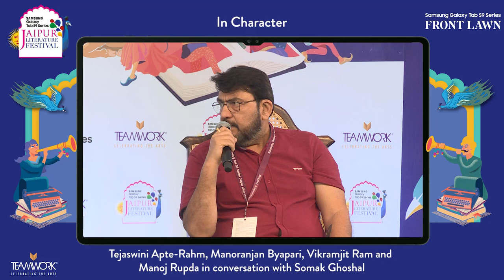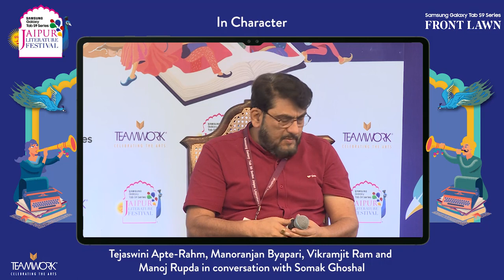In Character | Tejaswini Apte-Rahm, Manoranjan Byapari, Vikramajit Ram & Manoj Rupda, Somak Ghoshal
In Character | Tejaswini Apte-Rahm, Manoranjan Byapari, Vikramajit Ram and Manoj Rupda in conversation with Somak Ghoshal | Samsung Galaxy Tab S9 Series Jaipur Literature Festival 2024

Supported by the JCB Prize for Literature

What happens when the decisions of one character changes the course of the narrative arc? What happens when an action has a domino effect?

A session on protagonists and literary characters from whom the narratives stem. The authors and translators of the books shortlisted for the JCB Prize for Literature 2023 respond to questions about the voices they championed.

Tejaswini Apte-Rahm is an award-winning writer from Mumbai. Her historical fiction, The Secret of More, won the 2023 Tata Literature Live! Book of the Year (Fiction) Award. It was also shortlisted for the JCB Prize for Literature, Atta Galatta Prize and Tagore Prize. Her story collection, These Circuses That Sweep Through the Landscape was critically acclaimed.

Manoranjan Byapari is a prolific writer in Bengali, whose important works include Chhera Chhera Jibon, Ittibrite Chandal Jibon and the Chandal Jibon trilogy. He taught himself to read and write at the age of twenty-four when he was in prison. He has worked as a rickshaw-puller, a sweeper and a porter. Until 2018, he was working as a cook at the Hellen Keller Institute for the Deaf and Blind in West Bengal. In 2018, the English translation of his memoir, Ittibrite Chandal Jibon (Interrogating My Chandal Life), received the Hindu Prize for non-fiction. The English translation of his novel Batashe Baruder Gandha (There’s Gunpowder in the Air) was shortlisted for the JCB Prize 2019, the DSC Prize for South Asian Literature 2019 & the Mathrubhumi Book of the Year Prize 2020.  In 2021, Byapari became a member of the Bengal Legislative Assembly.

Vikramajit Ram is a novelist and non-fiction writer. His books include Elephant Kingdom: Sculptures from Indian Architecture and The Sun and Two Seas. His latest, Mansur: A Novel, was shortlisted for the JCB Prize for Literature 2023.

Manoj Rupda writes in Hindi and is the author of the novel, I Named My Sister Silence, which was shortlisted for the JCB Prize for Literature 2023 and the Atta Galatta Bangalore Literature Festival Book Prize 2023. He is also the author of the novel, Pratisansaar; the collections of short stories, Tower of Silence, Saaz-Naasaaz, and Aamaajgaah; and the book of essays, Kalaa Ka Aaswaad. He is a recipient of the Indu Sharma Katha Puraskar and the Vanmali Katha Samman.

Somak Ghoshal is a journalist, writer, and critic based in Delhi. He has written two books for young readers. Currently he works in the education industry.